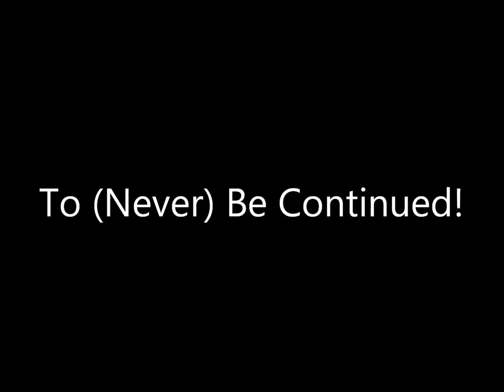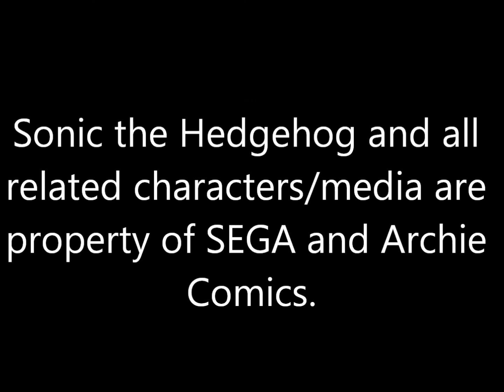Sonic Riders Comic Parody (Part 2) - Long Time No See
After spending four months, presumably lost in the woods, Sonic makes it back to Knothole and, along with Tails and Knuckles devises a plan to make the Babylon Rouges irrelevant and forgotten. Hilarious hijinks ensue.

Okay, I apologise, I didn’t get this done until two weeks into August, as opposed to the end of July like I said in my update. However, I gonna try and get myself back on track and I’ve already started work on the next parody. It is a full length issue this time, sop naturally it’ll take longer and probably won’t be done until the end of September, but I’m planning on releasing a number of smaller videos in between.

As a side note, this video could effectively be considered my 1,000 subscriber special! I do have a video planned for that milestone, but because it’s snuck up on me that won’t be ready by the time of I reach it, so for the time being I’ll just say, thank you so much for this incredible achievement!